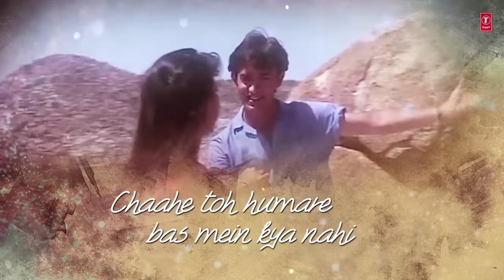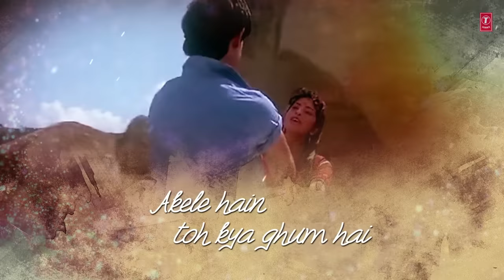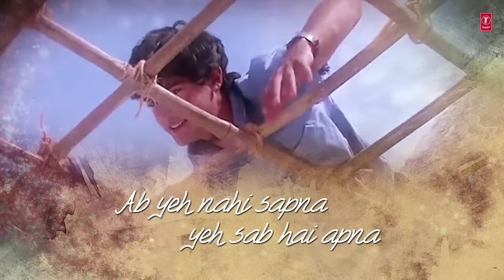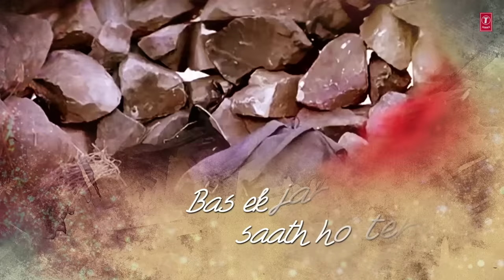Akele Hain To Kya Gum Hai Lyrical Video | Qayamat se Qayamat Tak | Alka Y, Udit N|Aamir Khan, Juhi C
Presenting "Akele Hain To Kya Gum Hai" lyrical video song in the voice of Alka Yagnik, Udit Narayan from Hindi movie "Qayamat se Qayamat Tak" starring Aamir Khan, Juhi Chawla on T-Series Bollywood Classics.

Song : Akele Hain To Kya Gum Hai
Movie : Qayamat se Qayamat Tak
Singer : Alka Yagnik, Udit Narayan
Star Cast : Aamir Khan, Juhi Chawla
Music Director : Anand Milind
Lyrics : Majrooh Sultanpuri
Music Label : T-Series